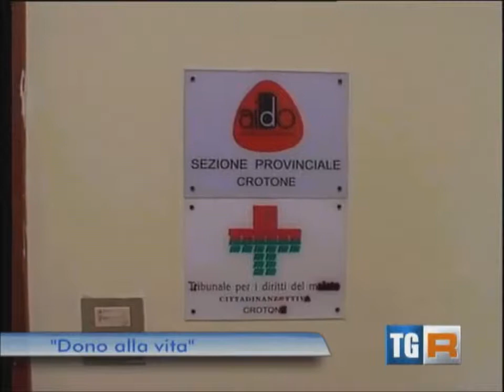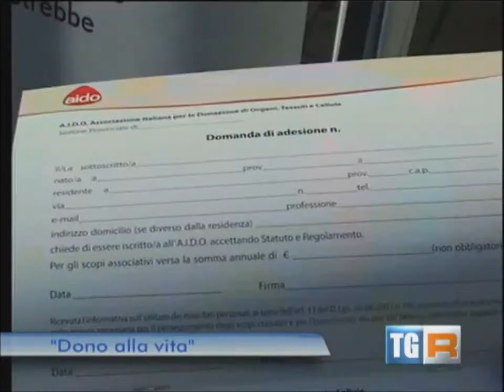TGR CALABRIA -- Dono alla vita.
Il TGR RAI della Calabria, durante l'edizione delle 14:00 del 19/12/2013, manda in onda un servizio del giornalista Ugo Rendace che documenta l'inizio della campagna di sensibilizzazione sulla donazione degli organi promossa dall'AIDO provinciale di Crotone.